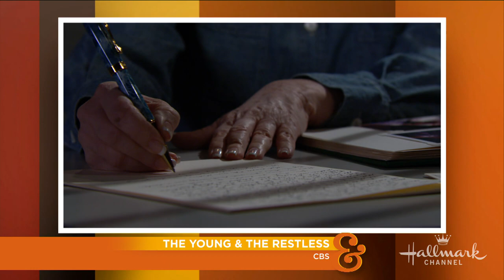Melody Thomas Scott - Home & Family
"The Young and the Restless" star Melody Thomas Scott shares the details on her new memoir, "Always Young and Restless."